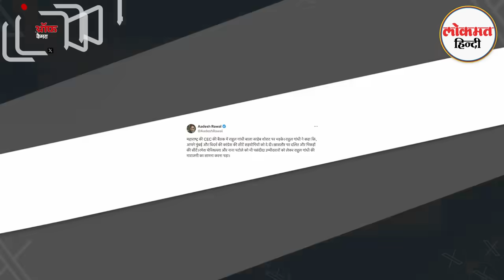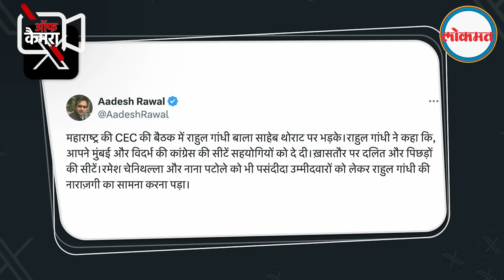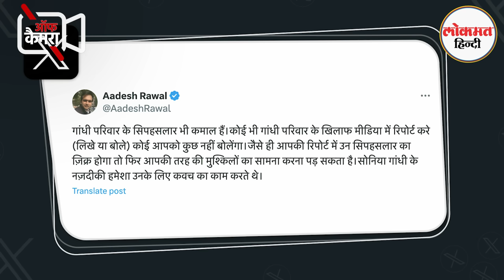Aadesh Rawal Off Camera Latest episode में Maharashtra Election 2024 का पूरा खेल समझा गए! VK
In the latest episode of Off Camera, Lokmat Hindi's journalist Vikas Kumar sits down with seasoned political analyst Aadesh Rawal for an in-depth discussion on the upcoming Maharashtra Assembly elections. As the political scene heats up, this episode dives into the major alliances, strategies, and key players that are shaping the Maharashtra electoral landscape. Vikas and Aadesh analyze the prominent issues voters face and predict how these factors might influence the outcome. They explore the roles of major political parties like the BJP, Congress, Shiv Sena factions, and NCP, as well as the potential impact of recent political alliances.

Additionally, the episode examines how significant leaders like Uddhav Thackeray, Sharad Pawar, Devendra Fadnavis, and Ajit Pawar are preparing to sway voters amid shifting loyalties and emerging controversies. Adesh brings his keen insights into Maharashtra’s complex political history, while Vikas raises pertinent questions on behalf of the electorate, making this discussion an engaging and informative session for anyone interested in Indian politics. Tune in for a clear, unbiased look at Maharashtra's political landscape as we edge closer to election day, with expert breakdowns and forecasts that will keep viewers well-informed on this evolving story.